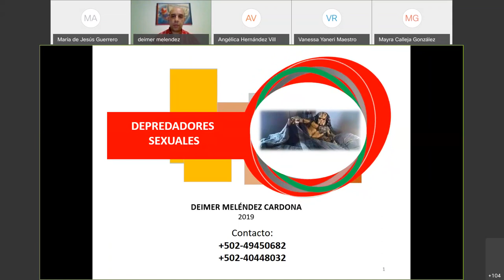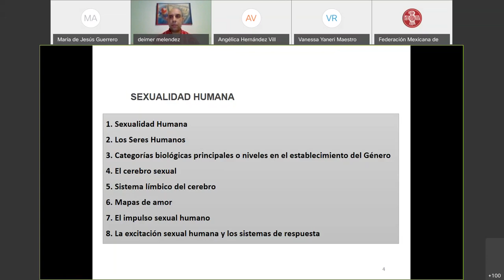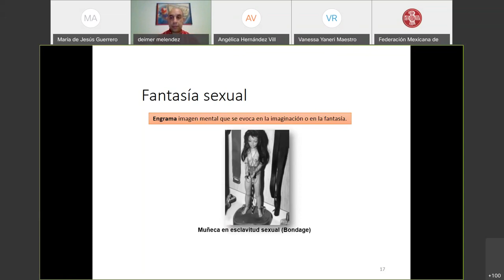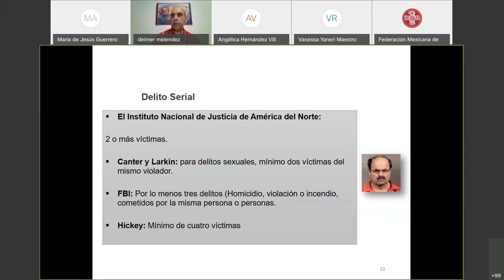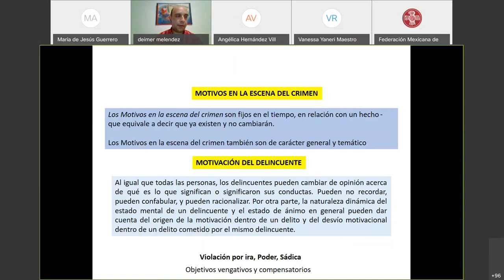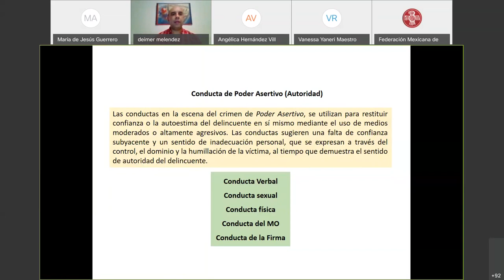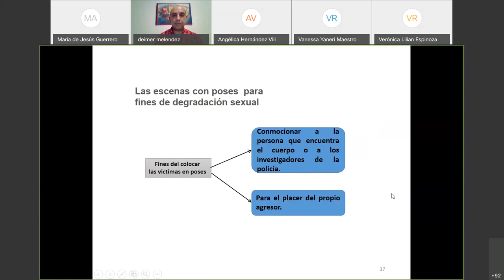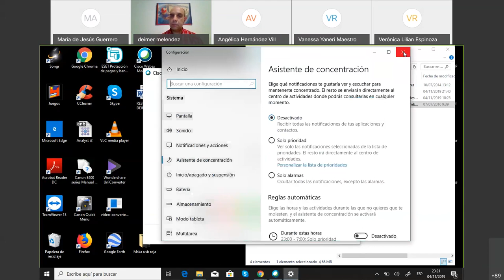Depredadores sexuales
Conferencia impartida por el investigador Deimer Melendez.